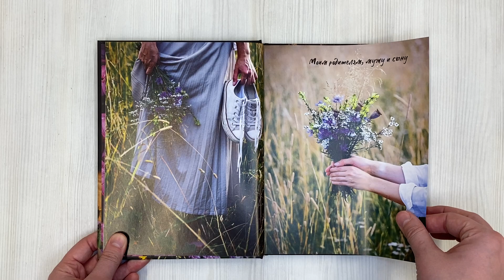Год вдохновения. Сезонные рецепты и яркие цветы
Сезонное питание — это не просто актуальная тенденция. Это история про заботу о здоровье, яркость вкусов и слияние с природой. Ведь питание по такому принципу было нормой для многих поколений человечества, и каждый сезон, несмотря на круглогодичное изобилие в супермаркетах, до сих пор готовит для нас удивительные и полезные специалитеты. Именно об этом книга фуд-блогера Екатерины Мамонтовой "Год вдохновения. Сезонные рецепты и яркие цветы". А еще она про детство, откуда родом самые вкусные семейные рецепты и непередаваемое тепло атмосферы. Рецепты сопровождаются маленькими жизненными историями. Бабушка надевает рукавицы, чтобы набрать крапиву для щей, наказывает варить холодец строго без желатина. Маленькая девочка идет в огород за укропом для ухи. Семья приносит из леса корзину грибов и делает ароматный маринад. Прочитав эту книгу, вы не просто научитесь готовить вкуснейший трайфл с лесными ягодами, крем-суп из лисичек, драники с пармезаном или миндальную галету с ревенем, — вы непременно зарядитесь от увлеченного автора кулинарным вдохновением. И, возможно, на всю жизнь.